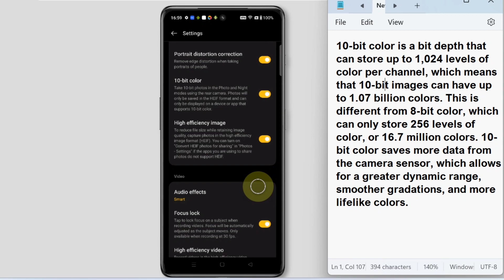What is 10-bit Color in Camera | Oneplus Mobile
Oneplus 10 11 12R 12 11r Nord

Talk soon,
Abid Akay